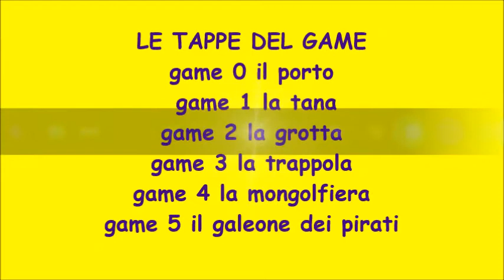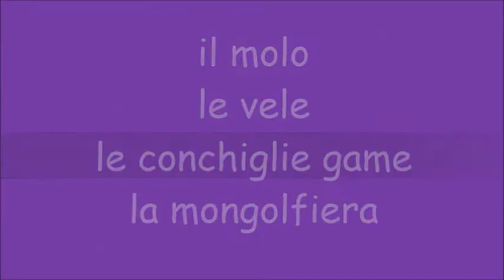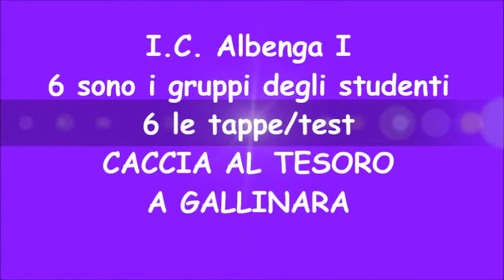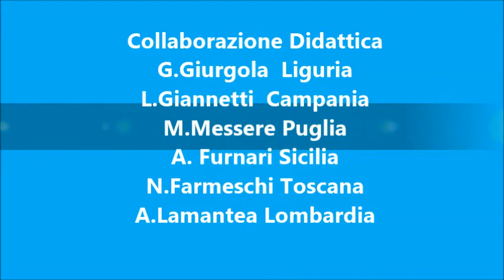CREATE A GAME ITEC4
Caccia al TESORO di MATEMATICA in EDMONDO